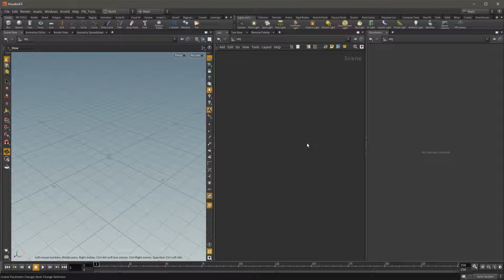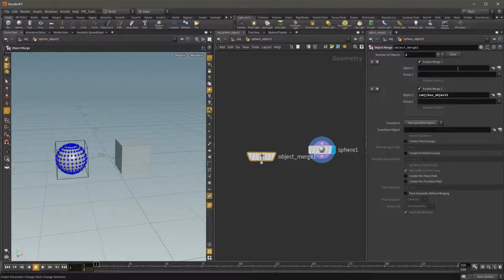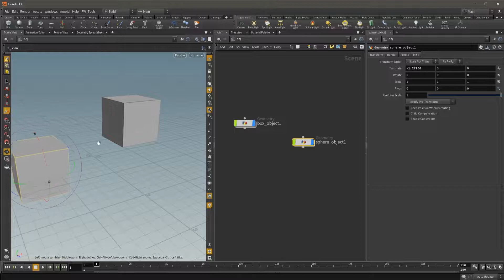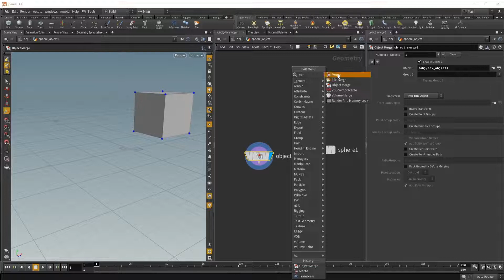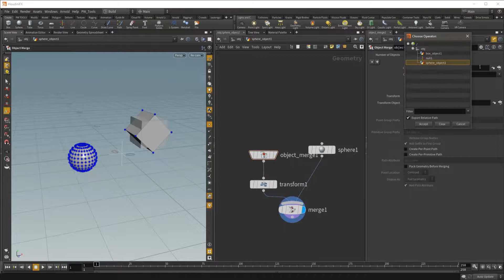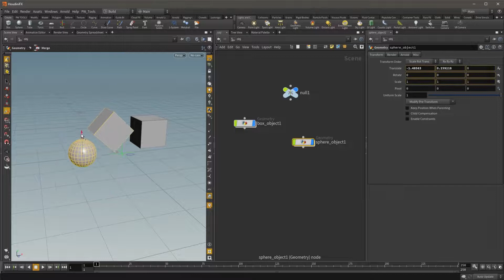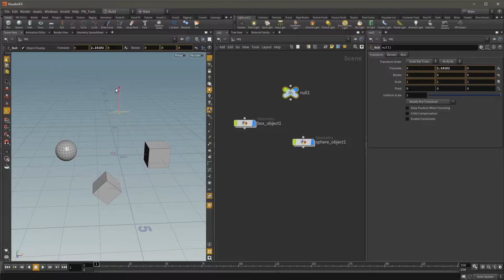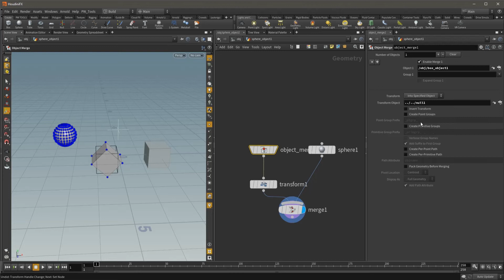Базовый курс Houdini #18 - Передача геометрии между разными объектами